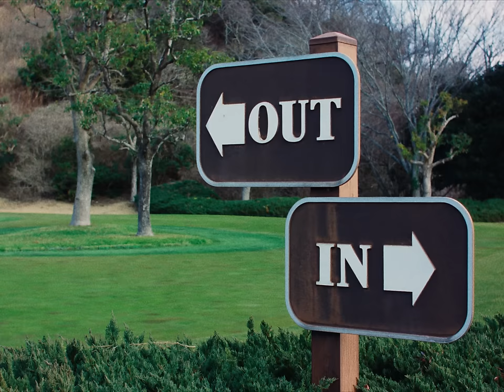BAD HOP - Day N Night feat. G-k.i.d, guca owl & KEIJU(Official Video)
(Prod. ZOT on the WAVE & dubby bunny)

解散を発表したBAD HOP最後のアルバム「BAD HOP」 のDeluxe版から『Day N Night feat. G-k.i.d, guca owl & KEIJU』のMVが公開！

ライブ名：BAD HOP THE FINAL at TOKYO DOME
場所：東京ドーム
日程：2024年2月19日（月）
時間：16:00（開場）/ 18:00（開演）/ 20:30（終演予定）
‹チケット情報›
チケットは各プレイガイドで受付中

【Staff Credit】
Director：Daiki Kamoshita
Creative Director：Renichi Murakoshi

Cast : Satomi Bianca, Rika Vanessa, Hiromi

Director of Photography：Gaku
1st AC：Sei Shimura
Lighting Director：Akihiro Numata
Lighting Assistant：Yuichiro Kimura
Hair & Make-Up：Mei Noda
Stylist：Yuji Yasumoto,Takuya Miyazaki
Casting : LILHONEYPRINCESS / Hana Patterson (GROUNDRIDDIM)
Colorist：Alexander Zolotarev
Production Staff：Hiroyuki Kishimoto,IYO,Keisuke Shiono,Hiroyuki Ishii
Producer：Kota Noguchi (VIXI inc.)
Production：VIXI inc.

Special Thanks : ゴールデンクロスCC